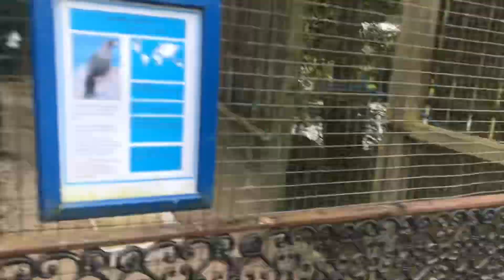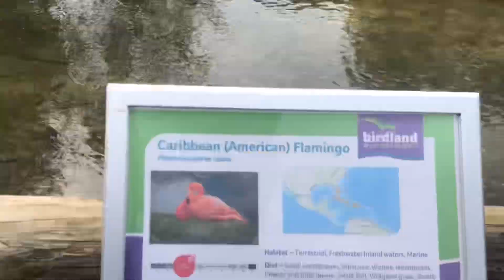Birdland & Jurassic Journey